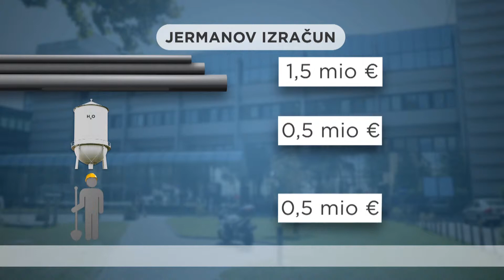Ob jubileju pohvale in graje za onkološki inštitut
Še vedno so nedotakljivi tudi vodilni na onkološkem inštitutu. Ob jubileju so poleg pohval glasne tudi graje.